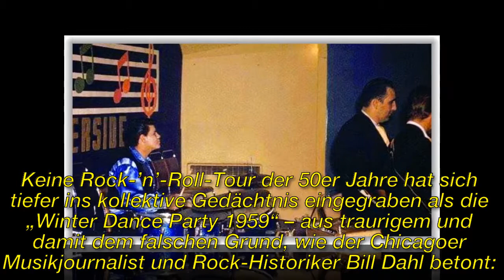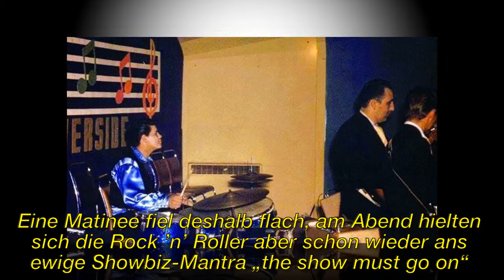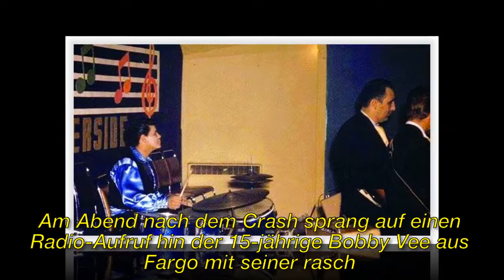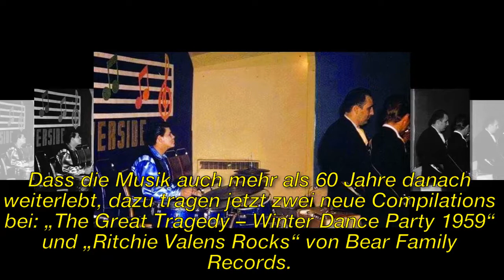Rock ’n’ Roll: Diese Musik stirbt nie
► Registrieren Sie sich für weitere Informationen:
► Bei Fragen zum Urheberrecht wenden Sie sich bitte an:

Bild der CC-Lizenz:
Https: // Plaughter.com